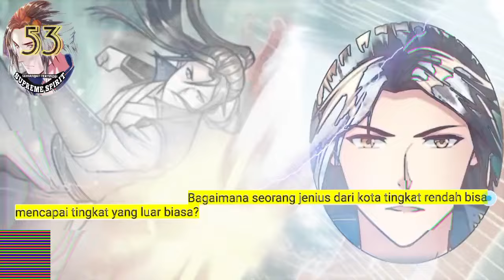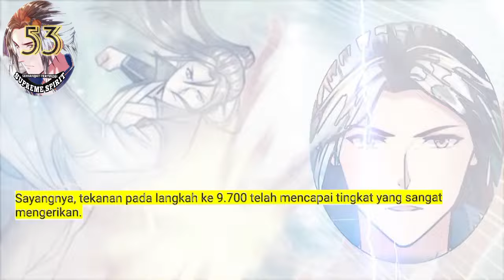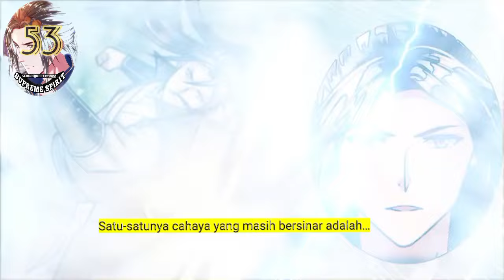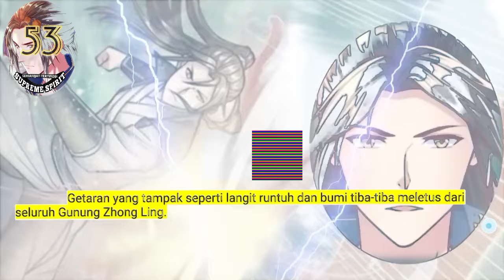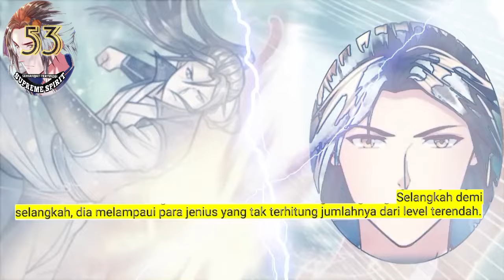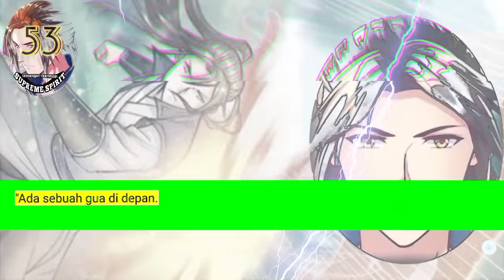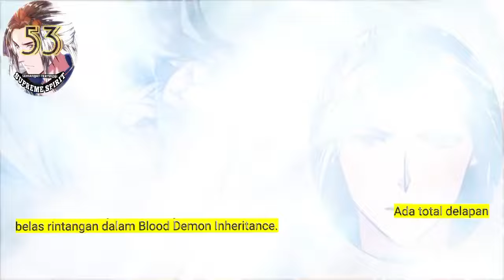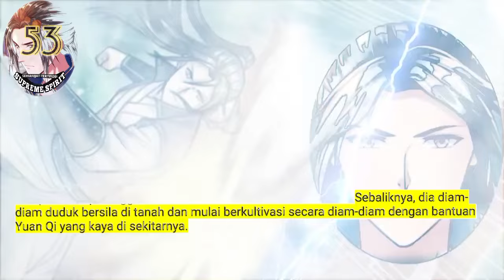Peleburan Semangat Tertinggi season 53